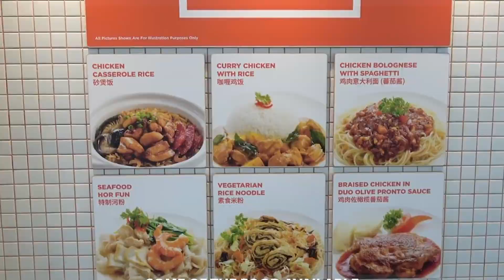Top 10 Fastest High Speed Trains In The World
Intro: For over 150 years, trains have been used to transport goods and people across vast distances. They immediately became an invaluable tool and a necessity for the modern world to develop. Some are slow moving, while others are lightning fast, making for a quick delivery, or fast travel. From 10 miles per hour, to well over 170 mph today, trains are lightyears ahead of what they once started out as and continue to serve us more than ever. Keep watching, as we cover the Top 10 Fastest High Speed Trains In The World.